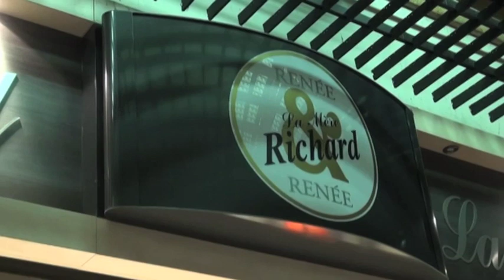Saint-Marcellin by Mère Richard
The people of Lyon owe a lot to Paul Bocuse and the 'Mère Richard' for their favourite cheese. Her daughter Renée has followed in her footsteps and here she tells the story of this runny cheese.